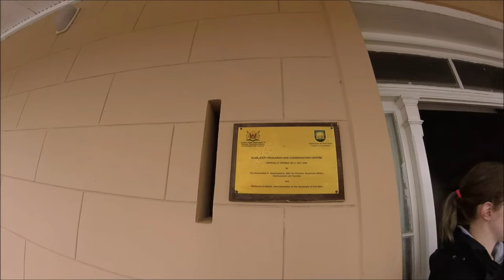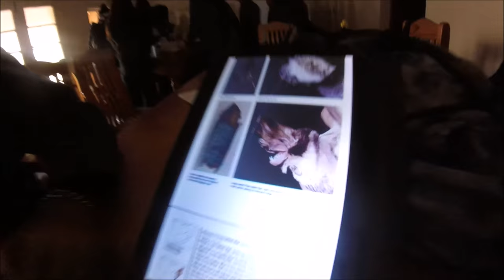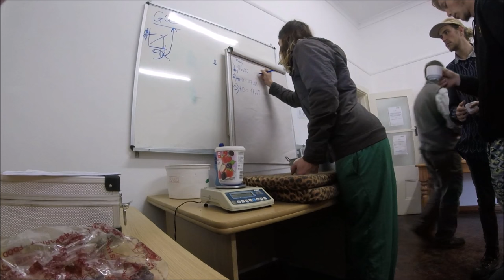NMMU third year Zoology fieldtrip, Great Fish River Nature Reserve 2016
A look at our recent Zoology field trip to the Great Fish River Nature Reserve.